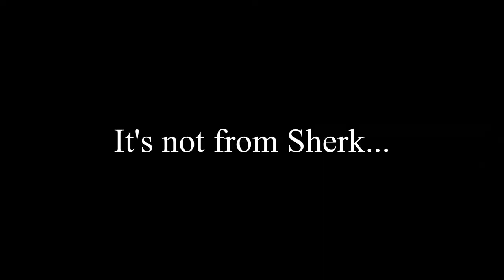NCT 127 - Highway to Heaven REACTION! REAL LIFE ANIME BOYS?! | 엔시티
Do you like anime? Who reminds you of which character?